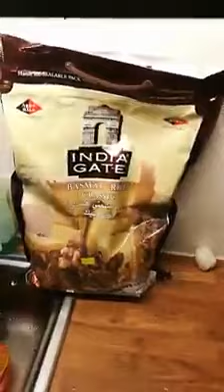Plastic rice pl be aware